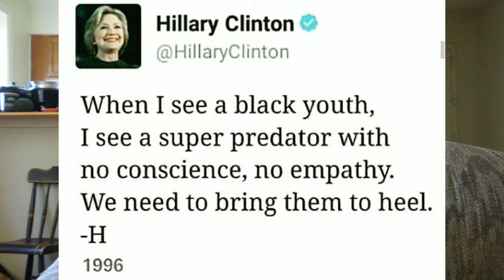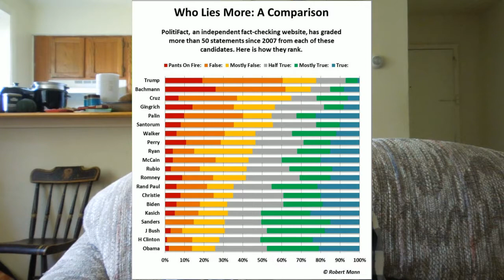Looking Into Criticisms of Hillary Clinton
Here I talk about looking into my own research into some of the criticisms I've seen and heard of Hillary Clinton.  I also explore how easy it is to make a fake tweet and show a fake tweet of my own, and lastly explore Robert Mann's rankings of all 2016 primary candidates from both parties, based on Politifact's fact checking.